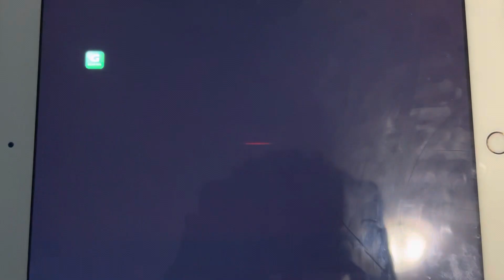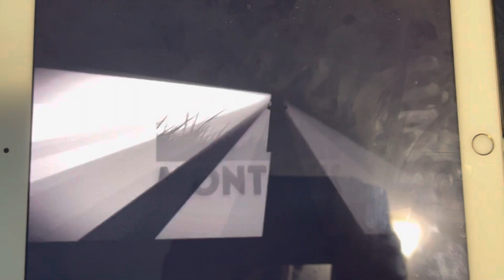The Biggest Fan - Super Ecran Intro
France movie